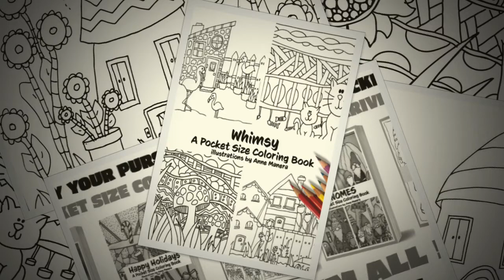Whimsy A Pocket Size Coloring Book Illustrations by Anne Manera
A Whimisical Themed Coloring Book that you can take with you ! A Pocket Size Coloring Book is 5.5”x 8.5”with 48 illustrations to color with each illustration sized at 3” x 4” perfect for coloring, scrapbooking, card making, crafting & more ! Illustrations in this book include coloring pages with flamingos, cats, kittens, houses, flowers and more ! Illustrations in this book include coloring pages from Home Sweet Home, Flamingos, A Bug’s View and Cats & Kittens Coloring Books by Anne Manera.
A small coloring book that fits in your purse

Portable format - perfect for coloring when you are waiting

-single sided pages

-2 illustrations per page

-great stocking stuffer, fun gift !

Why You Will Enjoy this Book

Fun Coloring Pages Enjoy coloring the pages in this book and relax your mind as stress melts away. Invite a friend for even more fun !
Single Sided Pages & Two Copies of each page The back of each page is blank so you don’t have to worry about bleed through. With 2 copies of each page you can experiment with different mediums.
A Great Gift for All Ages – Adults, Kids, Seniors – anyone who loves to color will enjoy this coloring book.
About Anne Manera

Over 100 Coloring Books, Journals, Cookbooks, Kids Books and More ! Anne Manera has a variety of coloring books for all ages and skill levels. From simple to complicated, choose from a variety of themes such as mandalas, abstract, cats, dogs, inspirational, grayscale, abstracts, patterns, whimsical and more !
Free Coloring Tutorials Anne Manera hosts Live coloring tutorials on Facebook that are always FREE to watch and learn. Video replays are always available on Anne’s website.
Online Coloring Community Meet fellow colorists and share your love of coloring and art in Anne Manera’s coloring groups, online coloring camps and weekly coloring tutorials.

Scroll to the top of the page and click the Add to Cart button